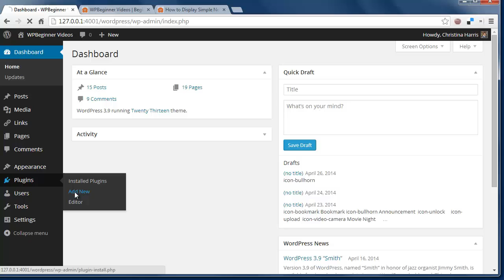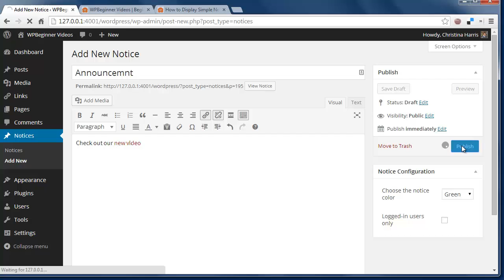How to Display Simple Notices in WordPress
You may have noticed that some popular sites show notices to their users on the front-end. These notices can be used to make important announcements or even greet new users. In this video, we will show you how to display simple notices in WordPress.

Summary of this Tutorial:

The first thing you should do is install and activate Simple Notices plugin which will add a new menu item labeled "Notices" in your admin sidebar.

To add a new notice you add it from Notices, Add new. From here you can give it a title and enter notifcation text.

This notice can be one of five colors and if you want be only shown to logged in users.

Once you publish the notice it will start appearing on your site.